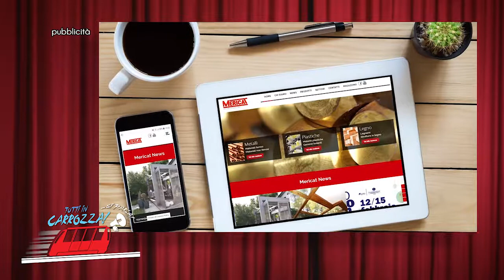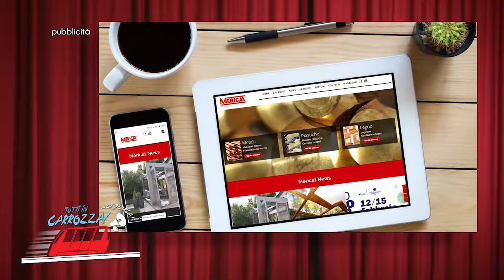Tutti in carrozza... Si parla! Ospite Fabrizio Ravanelli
Il campione Ravanelli, ospite di "Tutti in carrozza, si parla!", racconta come da Perugia si è ritorvato nelle grandi squadre d'Italia e d'Europa..!